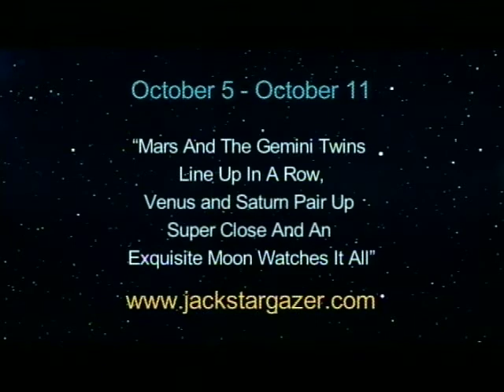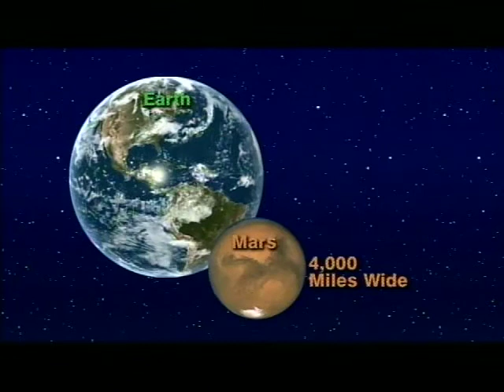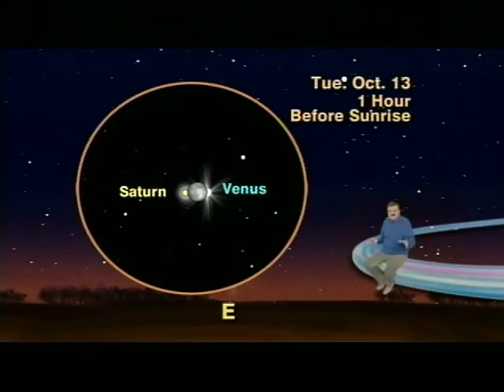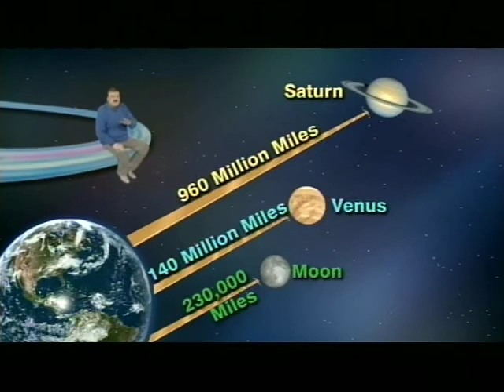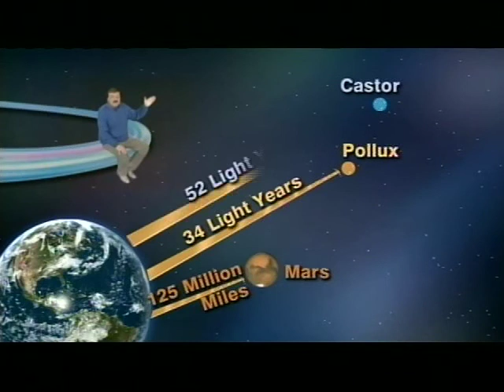Jack Horkheimer Star Gazer Oct. 5 - 11, 2009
"Mars And The Gemini Twins Line up In A Row,
Venus And Saturn Pair Up Super Close And
An Exquisite Moon Watches It All"